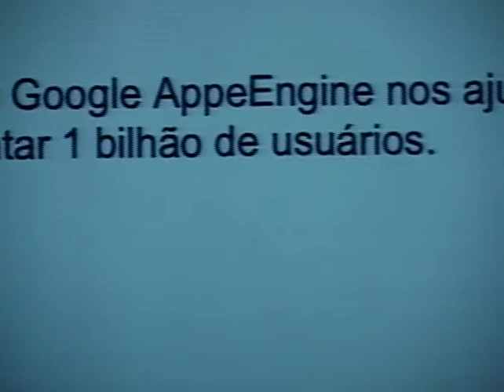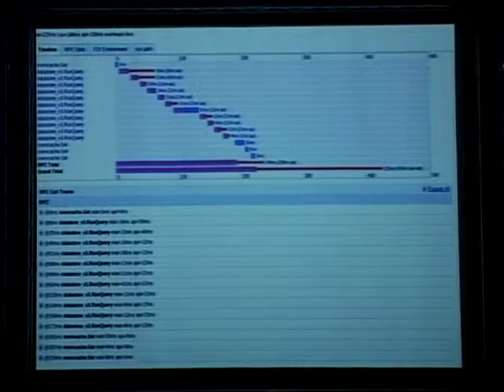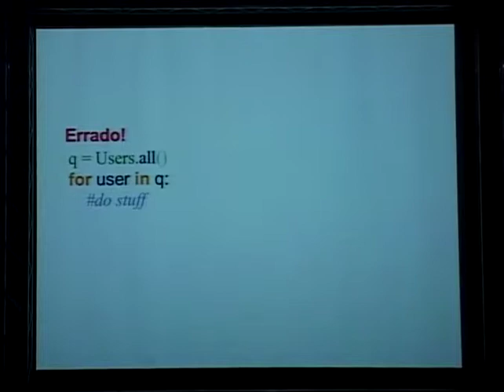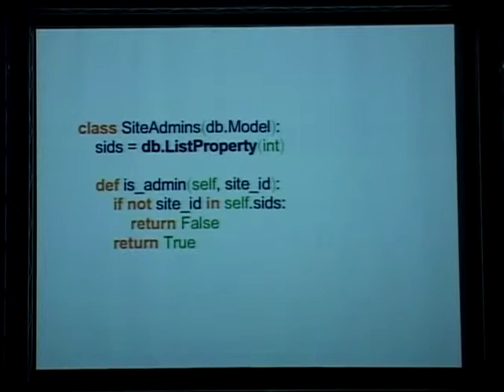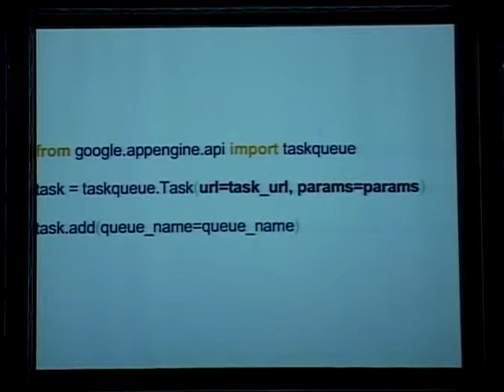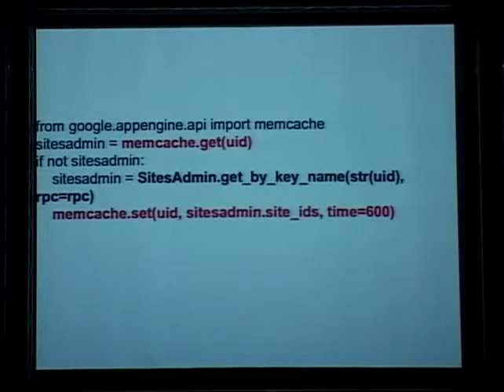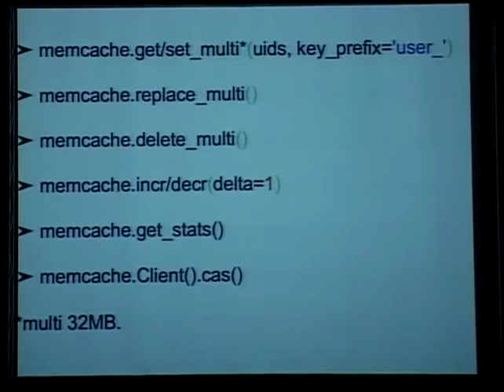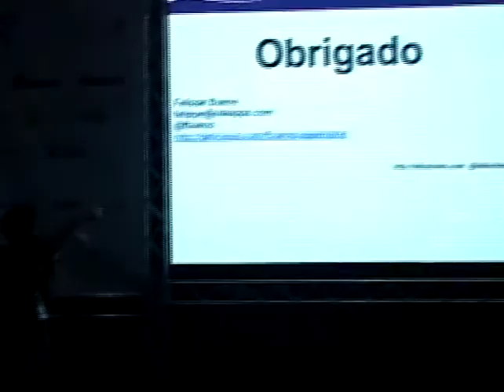2 Felippe Bueno Como GAE nos ajudou a segmentar 1 bilhão de usuários